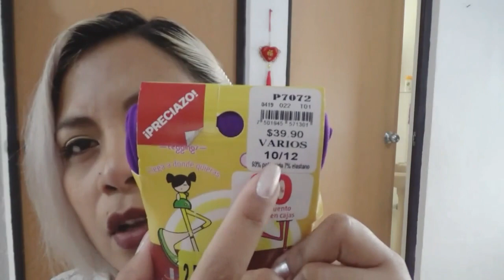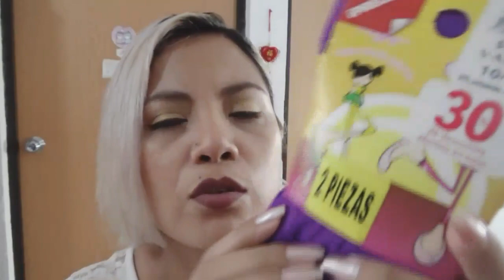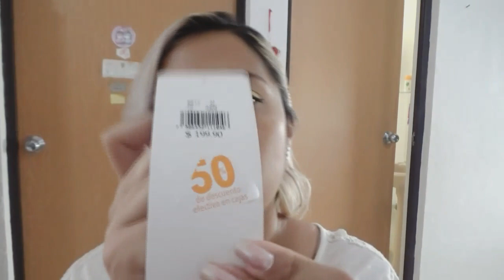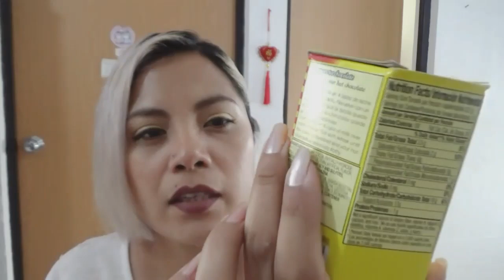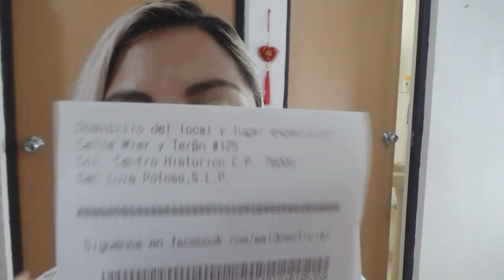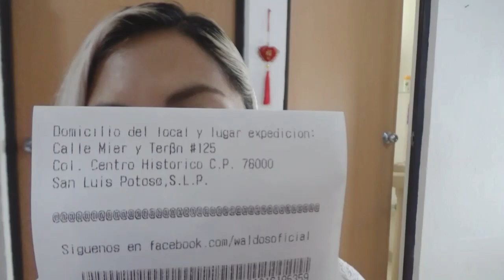Mini compras en Prichos, Del Sol y Waldos / Martes de compras